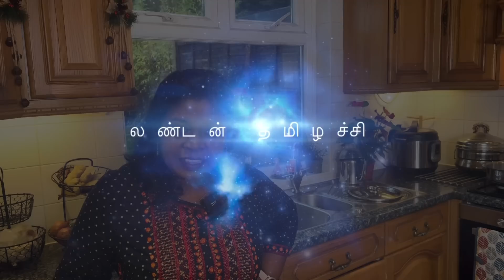எங்க Breakfast..குடும்பமாய் செஞ்ச இடியாப்பம் & முட்டைக்கறி/string hoppers & egg curry recipe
Idiyappam and egg curry recipe in Tamil